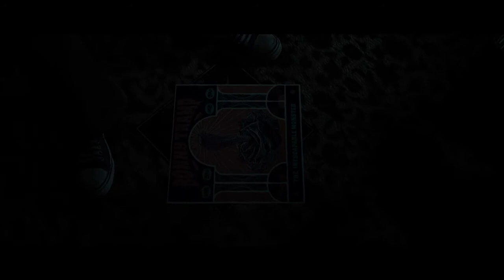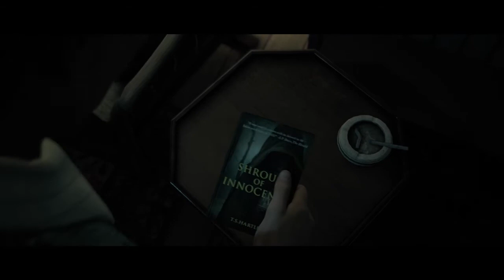Little Hope part 1 - The Nearly Dead Duo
Tammy's good friend Adam joins her as they visit a little horror game called Little Hope. Little Hope came out on Halloween and it made by the same company who made Until Dawn and Man of Medan. These games are fun because every decision you make affects what happens next, much like in real life. Join us to see how bad we mess this up.